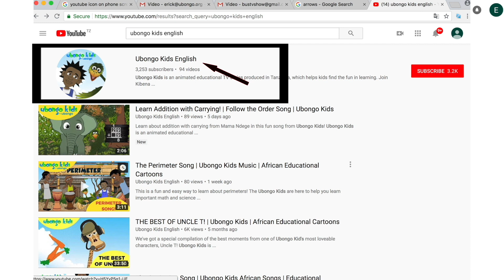Count in Tens, Hundreds and Thousands! | At School with Ubongo Kids | African Educational Cartoons